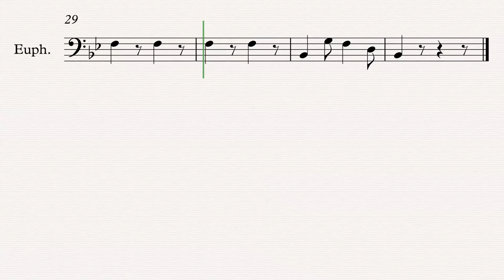Cleburne High School Fight Song Side by Side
My daughter will learning the Cleburne High School Fight Song (Side by Side) on her euphonium this coming school year. I decided to use Sibelius 7.5 to let her hear the way the song should sound and exported the video showing the notes play. I then took it a tiny step further and imported the movie into Logic Pro X and added a little beat to it. It's nothing fancy. Just throwing it out there.